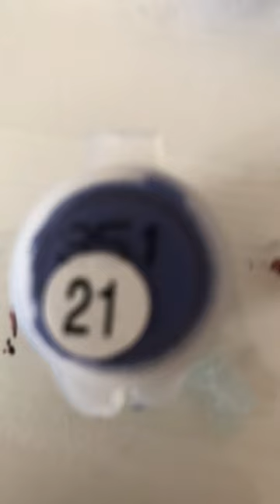Painting on a wooden box 📦